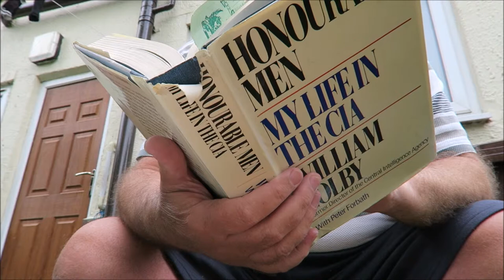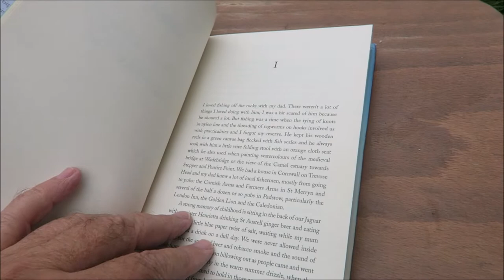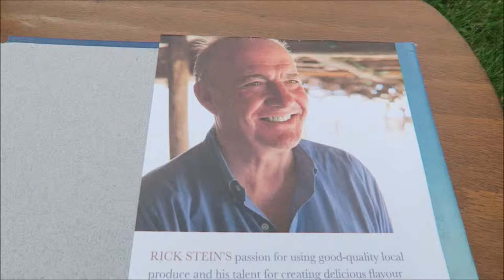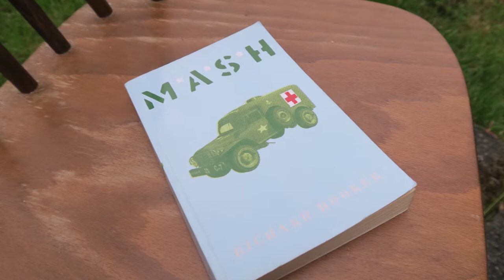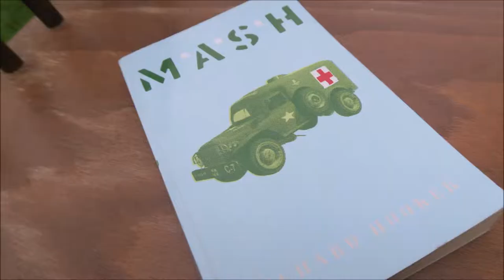HOLIDAY BOOK BAG 2019 by Steve Higgins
I really do love my books. There is nothing nicer, nothing more relaxing than lying on a beach, by the pool or the sea reading something interesting. Not only that, some books just cannot be read in short sessions while you are on a break at work or getting ready to go to sleep. Some books demand attention and deserve a good holiday reading.All the books in the video were bought from second hand bookshops and chosen after a good satisfying browse. .
Honourable Men. My Life in the CIA by William Colby
MASH by Richard Hooker
The people v OJ Simpson
Under a Mackerel Sky Rick Stein.